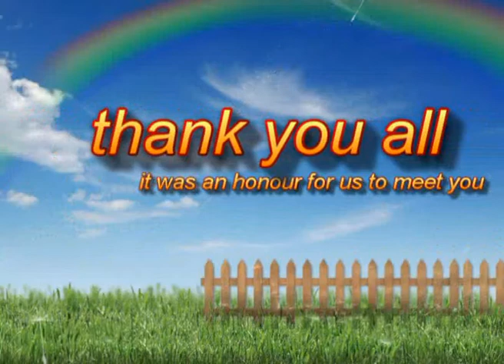soulis apartments oia-2014-part4